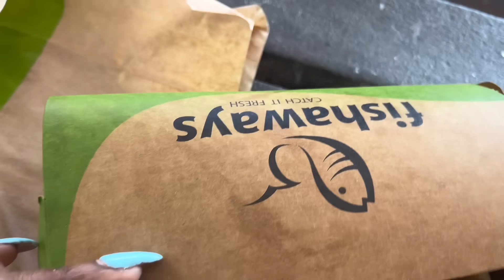EASTERN CAPE VLOG || MY BIRTHDAY || RURAL MAKOTI DUTIES || ESDWADWENI || KUTSOLO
Greetings Fam,

Let’s travel to Eastern Cape to attend funeral.

Hopefully you will enjoy.

Let’s connect on TikTok and Instagram as yobhachaza.

xxx